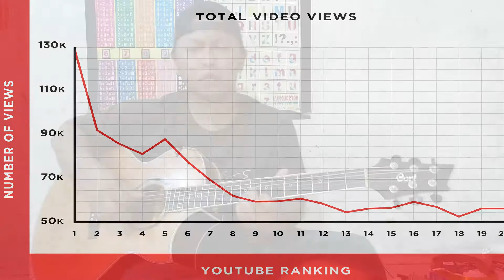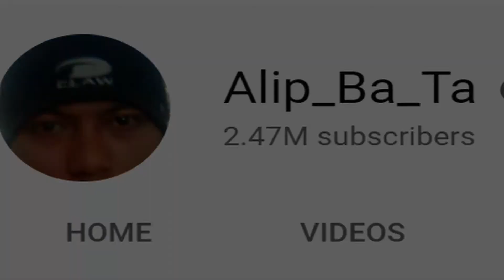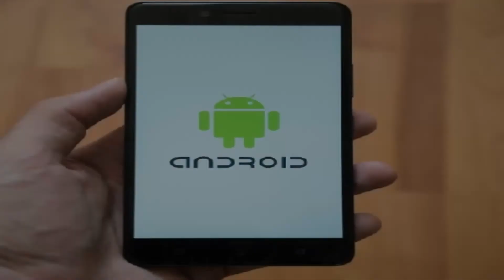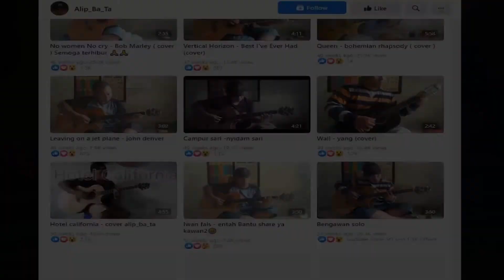Introduction to Mr Alip ba ta fingerstyle - Kisah Misteri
Hopefully this video goes trending. Thank you guys.
Ikuti kisah misteri Alip Ba Ta , King of Fingerstyle yang ramai orang belum tahu.